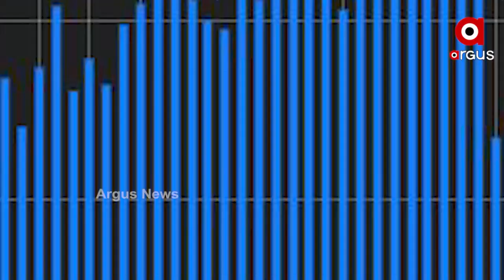ଶକ୍ତି ହରାଉଛି ଭାଇରସ୍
କମୁଛି ଇନ୍‌ଫେକ୍‌ସନ୍‌ରେ ଭାଇରସ୍ ଲୋଡ୍ । ଆଇଏଲ୍‌ଏସ୍‌ ନିର୍ଦ୍ଦେଶକ କହିଛନ୍ତି, ସଂକ୍ରମଣ ହାର କମିବା ସହ ଭାଇରସ ଲୋଡ ବି କମିଛି । ଟିକାକରଣ ଓ ଭାଇରସ୍‌ର ପରିବର୍ତ୍ତିତ ସଂକ୍ରମଣ ଥାର୍ଡ ଓ୍ବେଭ୍ ଉପରେ ନିର୍ଭର କରେ